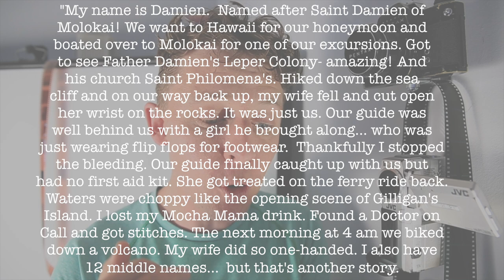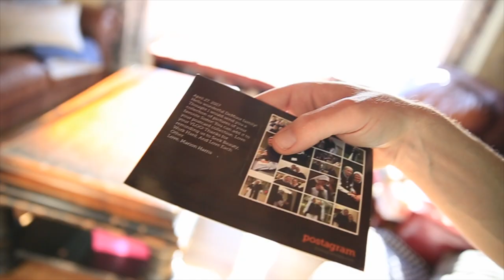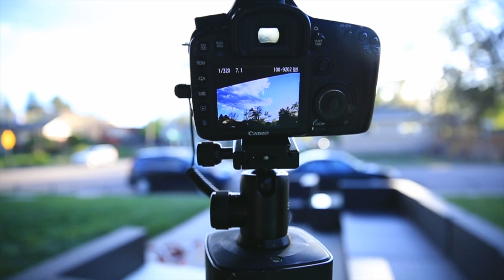best COMMENT, best POSTCARD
📬 snail mail is cool too:

USA

The postcard was epic, thank you for sending, True Love was overjoyed to receive. Thanks for sending us mail, we love it, keep it coming. And Damien, once again, you knocked the "Comment of the Week" out of the park! See his channel below.

❓QUESTION OF THE DAY❓METHOD OF DOING DISHES? ENJOY, or LOATHE?

✏️ COMMENT OF THE WEEK EVERY TUESDAY "My name is Damien.  Named after Saint Damien of Molokai! We want to Hawaii for our honeymoon and boated over to Molokai for one of our excursions. Got to see Father Damien's Leper Colony- amazing! And his church Saint Philomena's. Hiked down the sea cliff and on our way back up, my wife fell and cut open her wrist on the rocks. It was just us. Our guide was well behind us with a girl he brought along... who was just wearing flip flops for footwear.  Thankfully I stopped the bleeding. Our guide finally caught up with us but had no first aid kit. She got treated on the ferry ride back. Waters were choppy like the opening scene of Gilligan's Island. I lost my Mocha Mama drink. Found a Doctor on Call and got stitches. The next morning at 4 am we biked down a volcano. My wife did so one-handed. I also have 12 middle names... but that's another story." - Damien's channel

GEAR
1. Canon 7D Mark I & Canon 5D Mark III
2. Rode Video Pro Mic
3. SYRP Genie (time-lapse) & Magic Carpet Slider
4. DJI PHANTOM 4 (was stolen)

Cya tomorrow.